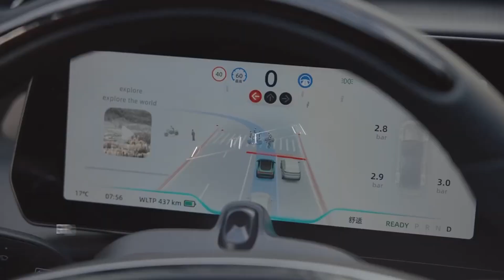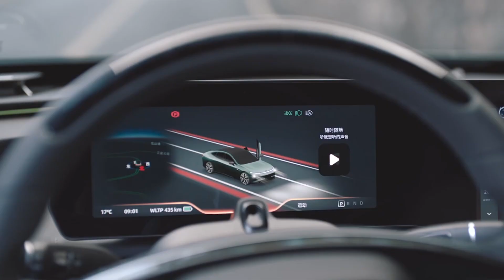2023 XPeng P7i EV: Updated Looks, Up to 436 Miles of Range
XPeng has unveiled the facelifted 2023 P7i, which features revised styling, an updated interior, and two different powertrains.

The exterior changes are relatively minor, but they do give the P7i a more modern look. The front end has been redesigned with a new grille and headlights, while the rear end has been revised with new taillights and a different bumper.

The interior has been given a more significant overhaul, with a new dashboard, center console, and seats. The infotainment system has also been upgraded and now features a 15.6-inch touchscreen display.

Two different powertrains are available for the 2023 P7i. The base model has a rear-mounted electric motor that produces 272 hp and 324 lb-ft of torque. This enables the car to accelerate from 0-62 mph in 6.4 seconds and reach a top speed of 124 mph. The range is rated at 436 miles according to the CLTC standard.

A dual-motor variant is also available, which produces 430 hp and 405 lb-ft of torque. This enables the car to accelerate from 0-62 mph in 4.3 seconds and reach a top speed of 155 mph. The range is rated at 373 miles according to the CLTC standard.

The 2023 XPeng P7i is scheduled to go on sale in China later this year. Pricing has not yet been announced.